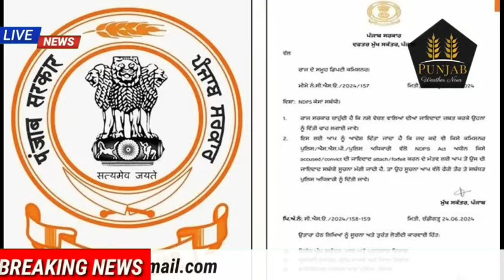26-06-2024 ਪੰਜਾਬੀ ਖ਼ਬਰਾਂ | punjabi news live | PUNJAB WEATHER TV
Big News of Punjab ਪੰਜਾਬੀ ਖ਼ਬਰਾਂ | 26 ਜੂਨ 2024 |  Punjabi News | 26 june 2024 | PUNJAB WEATHER TV

punjabi news,
khalas tv,
judge singh,
bhagwant maan,
narendra modi,
modi,
kejriwal,
punjab news
ਪੰਚਾਇਤੀ ਚੋਣਾਂ
ਪੰਚਾਇਤ
election date
election result